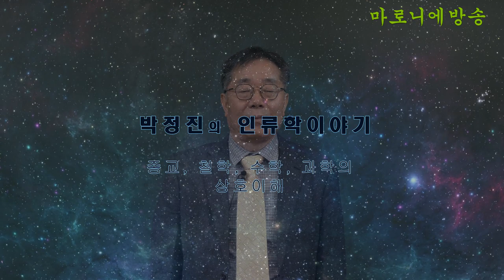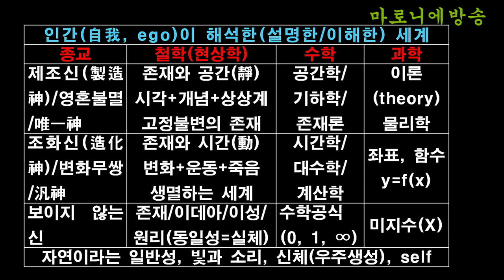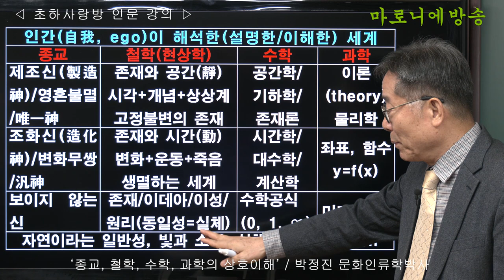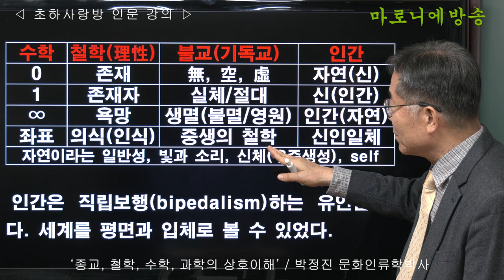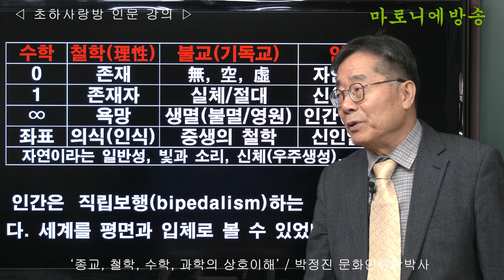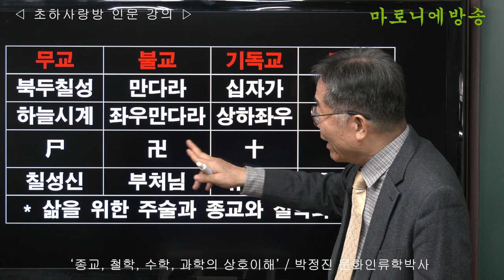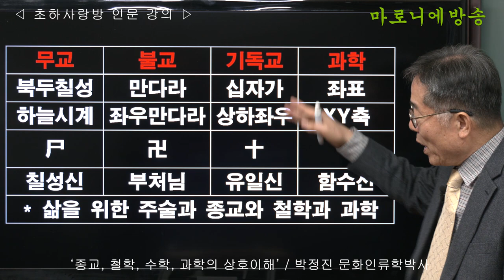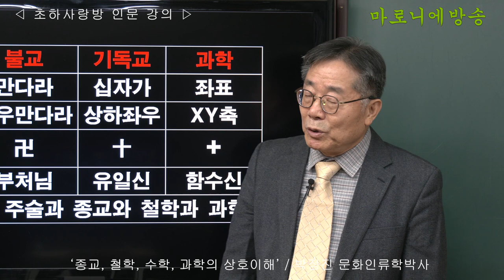[인류학토크 125회] '종교, 철학, 수학, 과학의 상호이해' / 박정진 문화인류학박사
인간은 직립보행(bipedalism)하는 유인원이다. 세계를 평면과 입체로 볼 수 있었다.